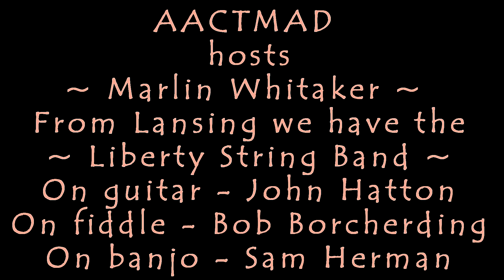1 - AACTMAD features Marlin Whitaker and the Liberty String Band - First Sat Grange dance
1 - AACTMAD First Saturday Dance at the Grange. Marlin Whitaker calls to the Liberty String Band from Lansing. On guitar - John Hatton, on fiddle - Bob Borcherding, on banjo - Sam Herman. This is a kick-off dance designed to get 100% intermingling amongst us. (This dance sequence is a variant of "Ice Cream in the Sink" by Kathy Hirsh.)